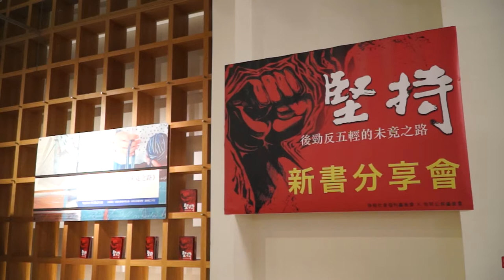2015.10.24 後勁反五輕二十八年 分享會傳承堅持精神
本月24日，地球公民基金會、後勁社會福利基金會、透南風工作室等團體，共同舉辦關於後勁反五輕的新書分享會。與談人包含地球公民基金會執行長李根政、後勁社會福利基金會總幹事李玉坤等，會中除了說明新書內容外，也簡單的分享後勁反五輕的來龍去脈與看法、特色等等，希望在今年(2015年)反五輕運動二十八年週年時，向社會分享後勁人堅持反公害的硬頸精神，也推動將來高雄煉油廠轉型成生態公園的願景。